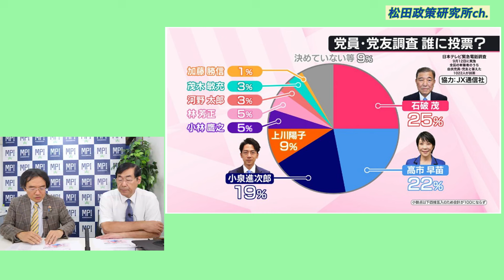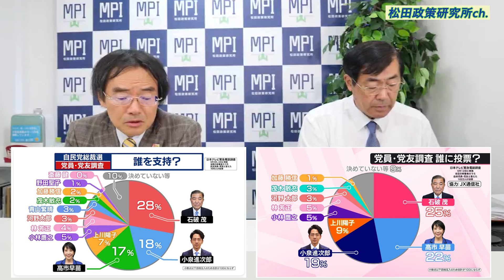特番『特番『ジャーナリスト門田隆将氏登場！ズバリ、高市早苗氏勝機あり！自民党総裁選最新分析』』ゲスト：ジャーナリスト 門田隆将氏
対談シリーズ７８４　今回のゲストはジャーナリスト　門田隆将氏です。

ゲスト：ジャーナリスト　門田隆将氏

‹主な内容›